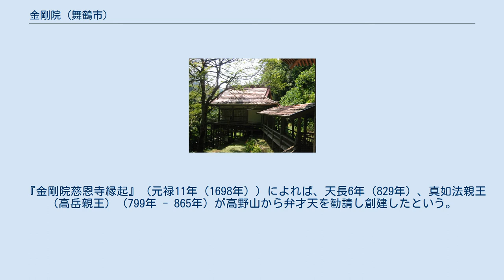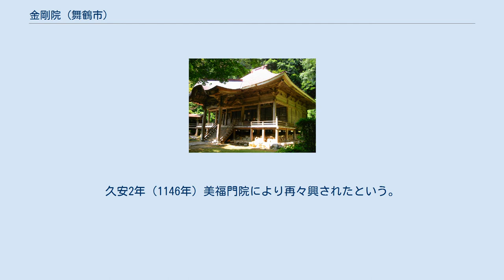金剛院 (舞鶴市)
金剛院本堂 金剛院（こんごういん）は、京都府舞鶴市にある真言宗東寺派の寺院。
山号は鹿原山、寺号は慈恩寺。
本尊は波切不動明王。
秋には、江戸時代に細川幽斎（藤孝）が作庭した鶴亀の庭とともに植樹した楓が有名で、「丹後のもみじ寺」と呼ばれ多くの参拝がある。
三島由紀夫の小説「金閣寺」の舞台の一つでもある。
 『金剛院慈恩寺縁起』（元禄11年（1698年））によれば、天長6年（829年）、真如法親王（高岳親王）（799年 - 865年）が高野山から弁才天を勧請し創建したという。
平城天皇の第3皇子の高岳親王は、嵯峨天皇の皇太子となったが、薬子の変に連座して皇太子位を廃された。
親王は後に空海の弟子となり、真如法親王と呼ばれた。
本尊は当初は阿弥陀如来であったが、後に不動明王に変わった。
縁起によれば永保2年（1082年）、白河天皇が比叡山無動寺から相応和尚作という不動明王像を勧請し再興。
翌永保3年（1083年）には三重塔も建立された。
久安2年（1146年）美福門院により再々興されたという。
 室町時代に三重塔が再建されている。
 境内は「金剛院京都府歴史的自然環境保全地域」である。
境内の南には鹿原公園がある。
 〒625-0014 京都府舞鶴市鹿原595 金剛院奉行杉